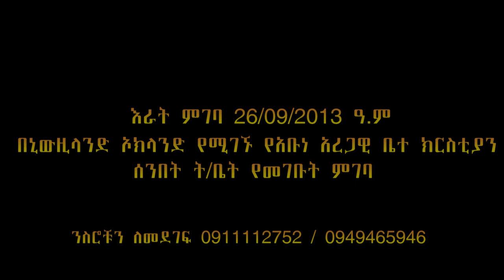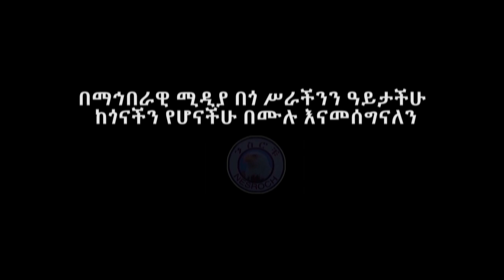youtube video #-3VQ4y9kNA4